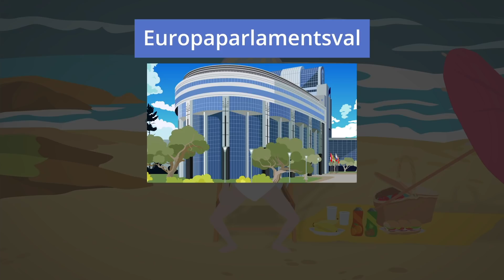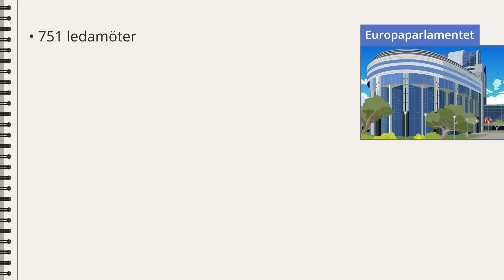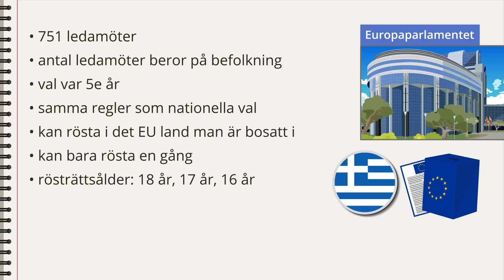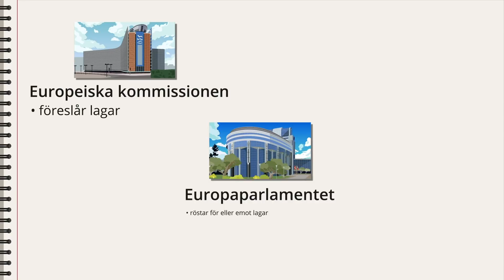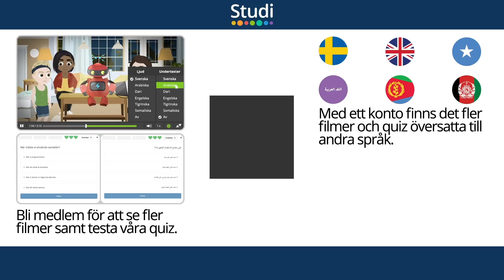Europaparlamentsvalet (Samhällskunskap)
Testa och lär mer genom att skapa ett gratis konto på

Binogi (fd Studi) Digitalt läromedel

🟡 Multimodalt och internetbaserat
🟠 + 1250 animerade lektioner
🔴 Åk 4-9, IM, GY, Vux
🟣 Flera språk i tal, text och quiz
🔵 För kommun, skolor, privatpersoner

Forskningsbaserat och kvalitetssäkrat.